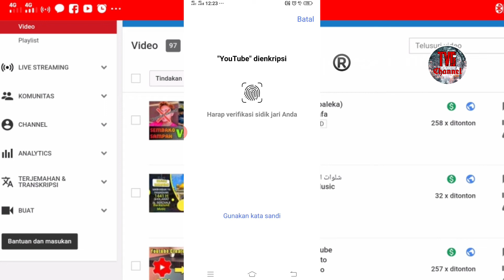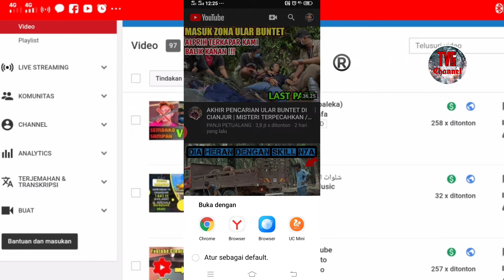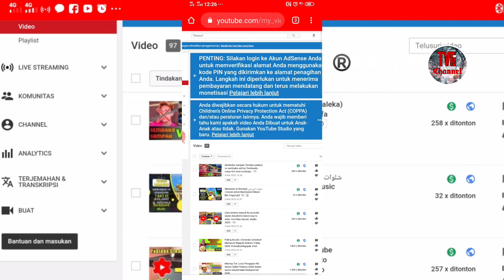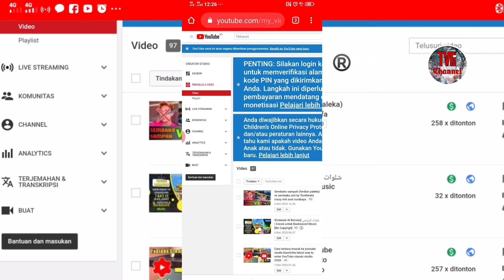Gagal masuk..!! Lakukan cara ini | 100% berhasil | cara masuk ke youtube versi klasik 2020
Semoga bermanfaat
Dan
Terimakasih buat teman-teman semua yang sudah meluangkan waktu untuk menonton video ini
Dan jangan lupa dukung TVG Channel dengan cara
Supaya TVG Channel selalu berbagi video yang positif dan bermanfaat untuk teman-teman semua